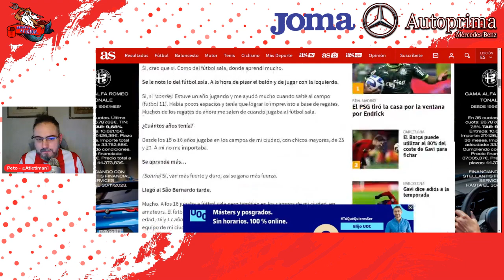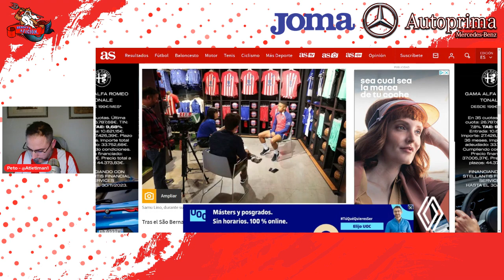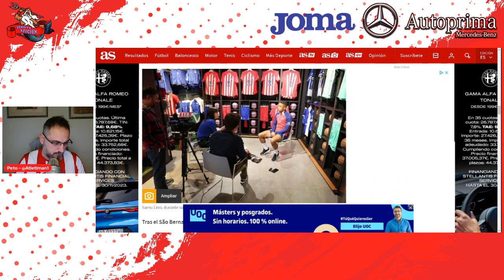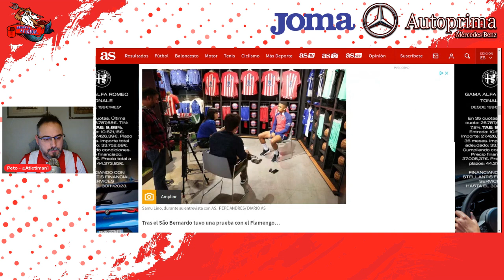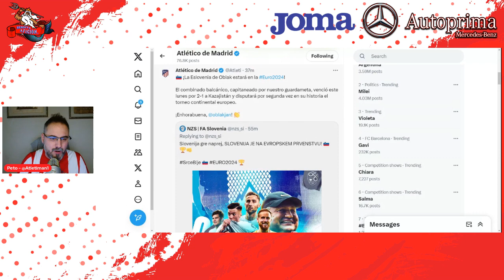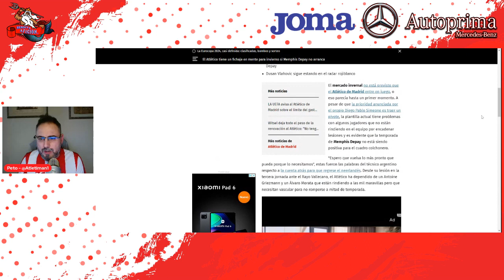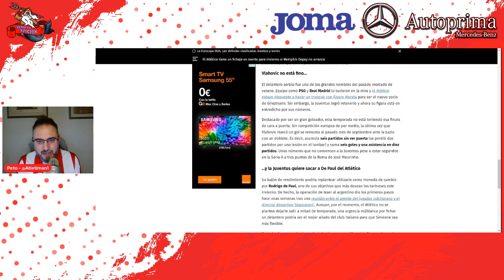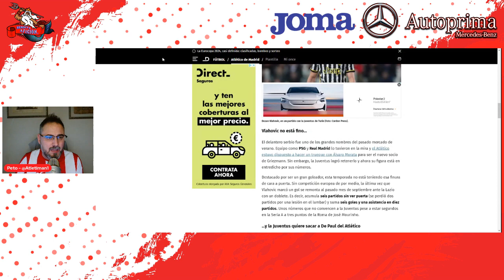HABLA SAMUEL LINO . SIGUEN CON LOS RUMORES DE VLAHOVIC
Peto reacciona a la entrevista de Lino en el As y comenta la noticia del rumor de que la salida de Depay sería la llave para la llegada de Vlahovic publicada por los compañeros del el desmarque